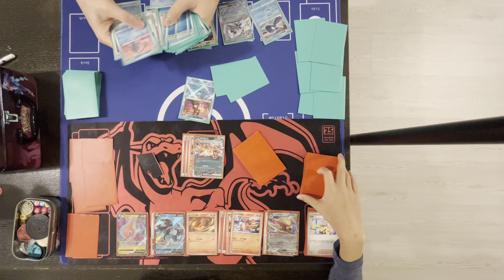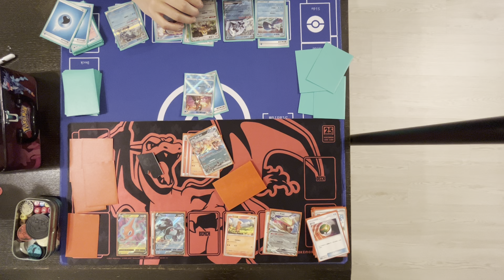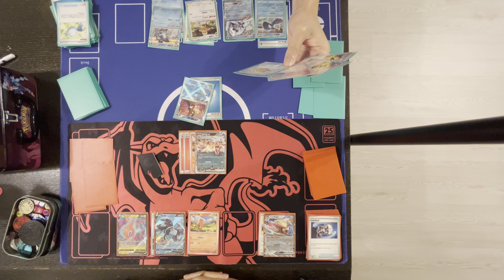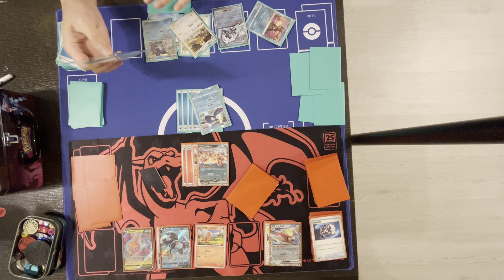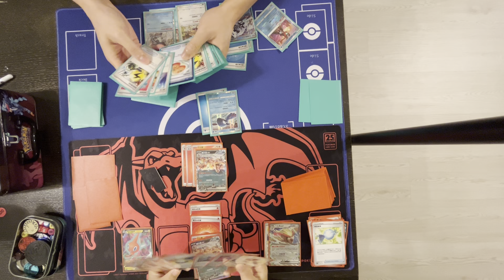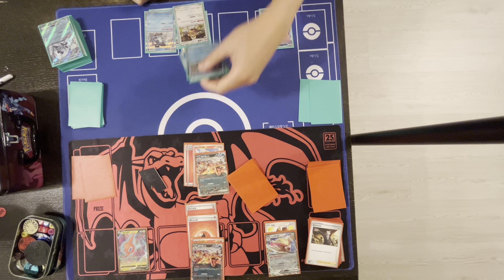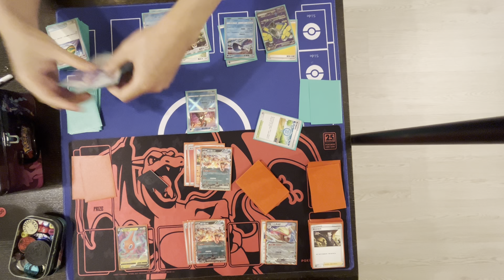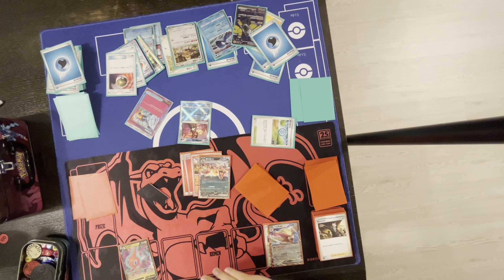Zard (me) vs Chien Pao (dad) Game 4 Part 2 (F, G, H)